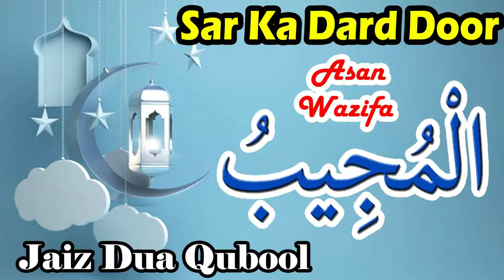Wazifa - Ya Mujeebu | Dua Qubool Ho | Sar Ka Dard Door Karne Ke Liye Asan Dua Dard e Sar Ka Amal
(NEWS & Update) 📰 📅⏰
Aane Wali Videos & Live Timing Dekhen
Sikander Warsi wazifa ya mujeebu
SMS Warsi wazifa ya mujeebu
Ya mujeebu ka amal
Sar Ka dard door Karne ka amal
Dua qubool ho
Allah name wazifa
Wazifa for headache
या मुजीबु का अमल
या मुजीबु का वज़ीफ़ा
सर दर्द दूर करने का वज़ीफ़ा
दुआ क़ुबूल हो
يا مجيب كا عمل
يا مجيب كا وظیفہ
سر درد دور کرنے کا عمل
دعا قبول ہو